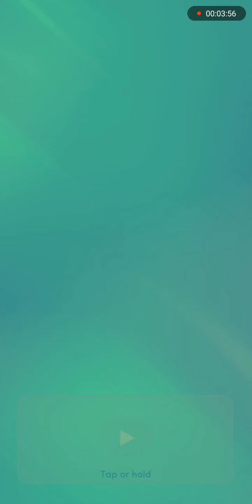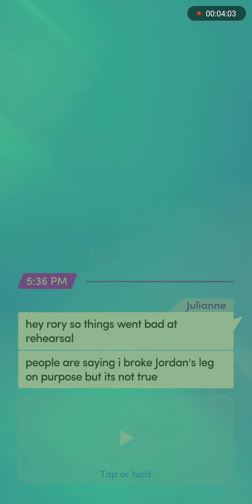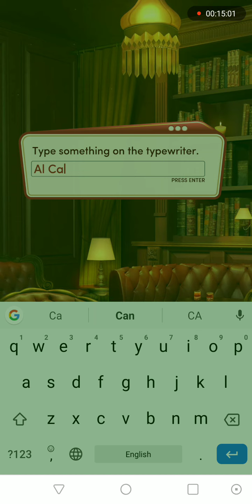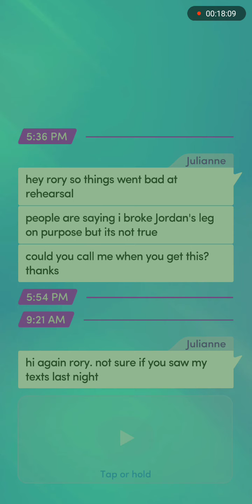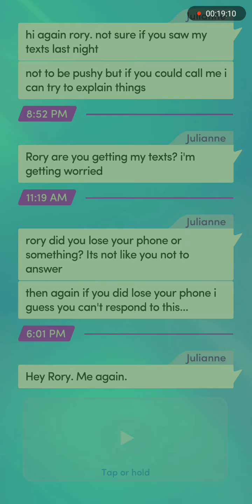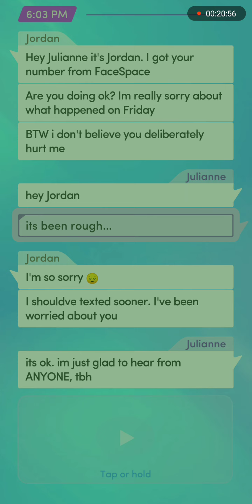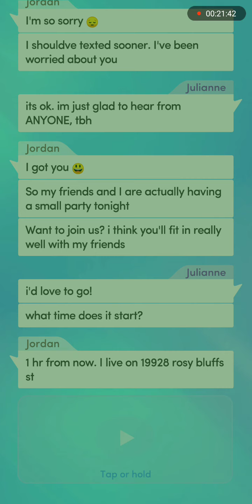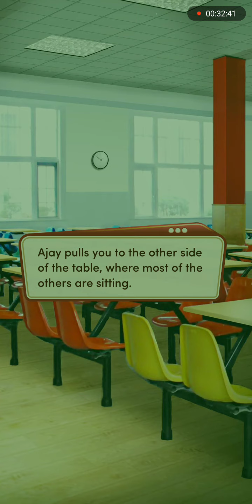[Choices] High School Story: Class Act, Book 1, Chapter 12: Framed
Well, the title of this chapter says it all...

Imagine how humiliated and alone anyone must feel when something like this happens. :( It's nice to know that Jordan is willing to stick up for her, as well as Erin and Skye.